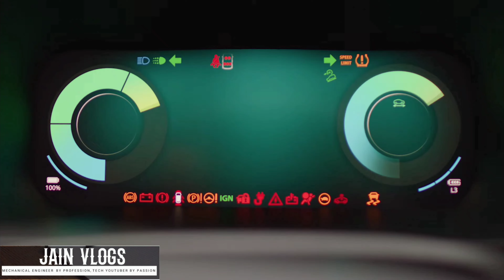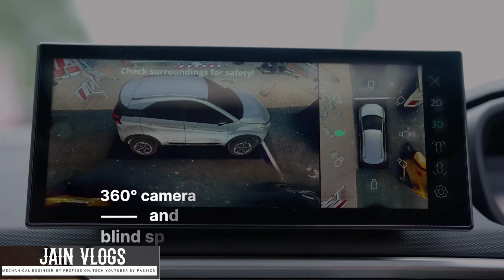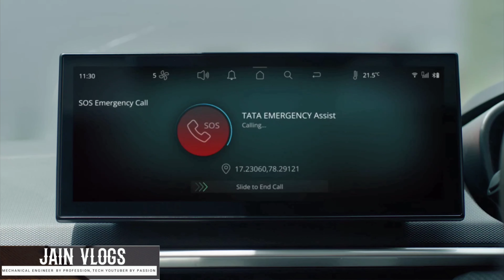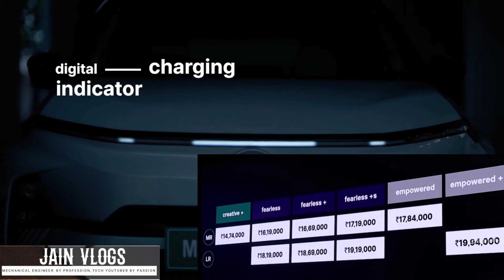New Tata Nexon EV Facelift 2023 Price List | അവിശ്വസനീയമായ വിലയിൽ Nexon EV Electric Car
New Tata Nexon EV Facelift 2023 Price List | അവിശ്വസനീയമായ വിലയിൽ Nexon EV Electric Car @jainvlogssev